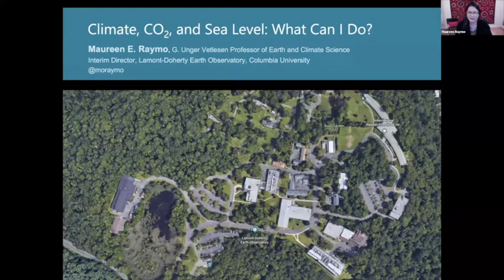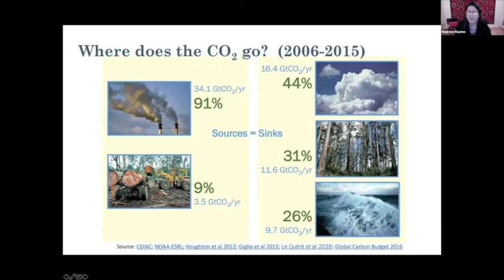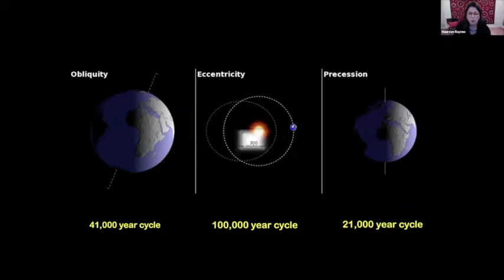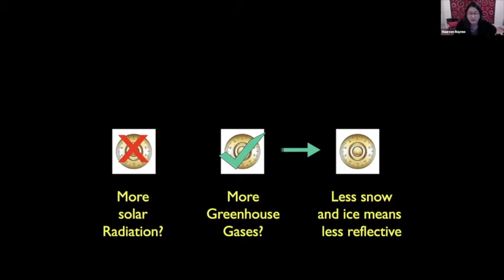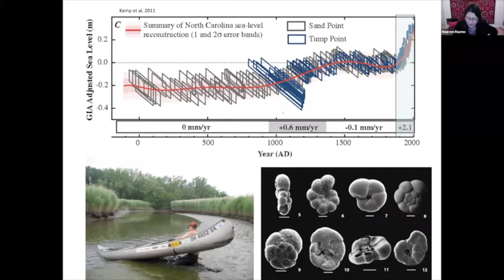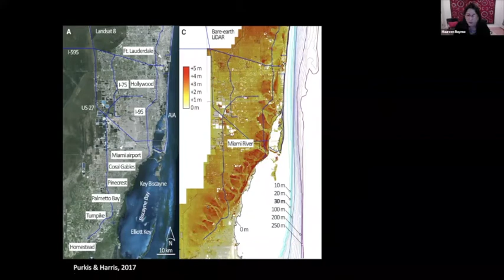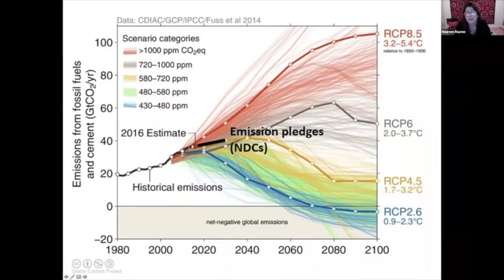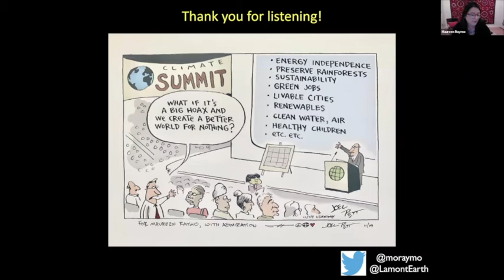Climate Change - Carbon Dioxide, and Sea Levels: What Can I Do?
Presented by Chappaqua Library with Maureen Raymo 11/12/20